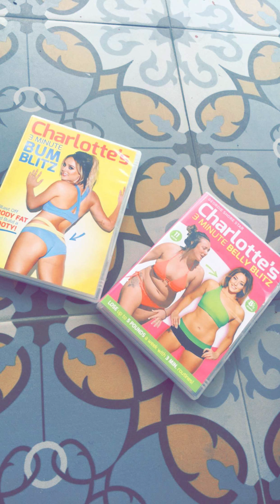Charlotte Crosby Snapchat Story // October 17th 2016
Charlotte Crosby
Snapchat Story